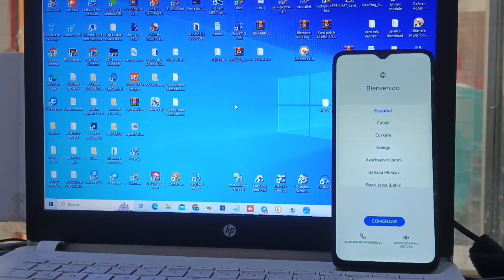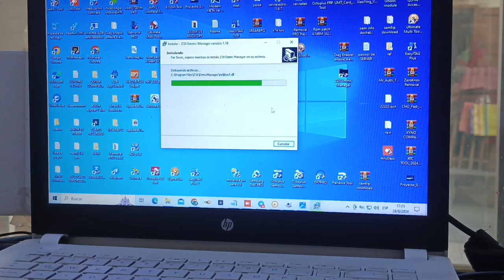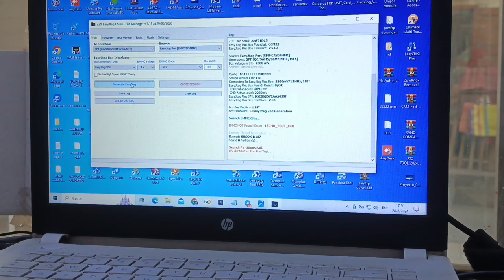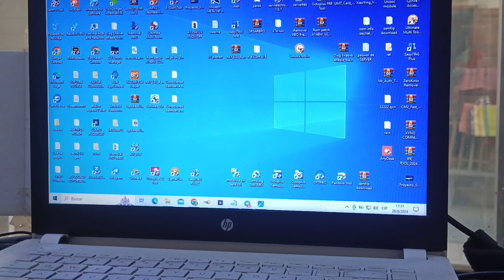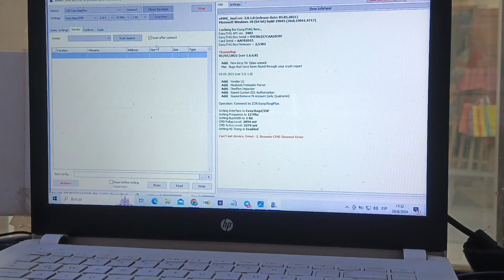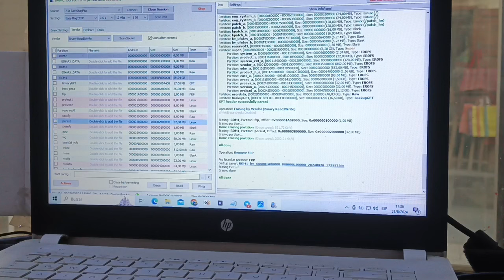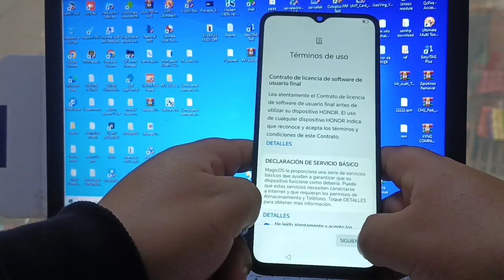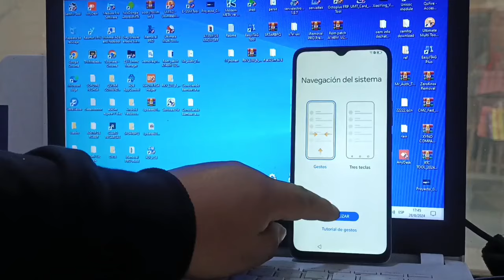Eliminar Cuenta Google Honor X5 plus WOD-LX3 Easy JTAG Plus